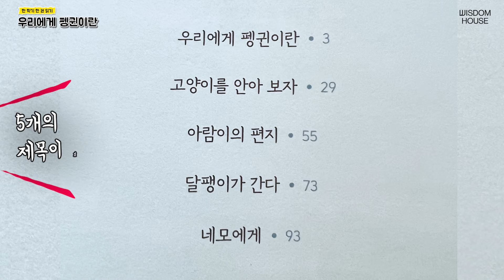[한 학기 한 권 읽기] 우리에게 펭귄이란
* 아래 링크를 클릭하면 한학기한권읽기 학습자료로 연결됩니다.
성장의 체온이 같은 사람을 만나는
기쁨을 알려 주는 다섯 편의 단편

어른과 지내는 시간이 늘어날수록 어린이는 외롭다. 자신을 발견해 줄 친구를 그리워한다. 비대면, 저출생 시대의 어린이에게는 동료가 필요하다. 별일 없이 잘 지내는 것 같지만 마음 한 구석은 조금 쓸쓸할지도 모르는 어린이에게 이 책은 든든한 동료다. 어린이끼리는 무엇이든 툭툭 털어놓아도 괜찮고, 읽고 있으면 용기가 생긴다. 성장의 체온이 같은 사람을 만나는 기쁨을 알려 주는 다섯 편의 단편을 담았다.